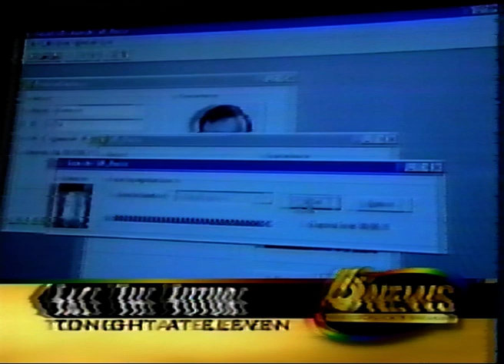October 13, 1998 - Kevin Doran Indianapolis News Promo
Seen during 'Behind Closed Doors with Joan Lunden'.  Reception was not great.